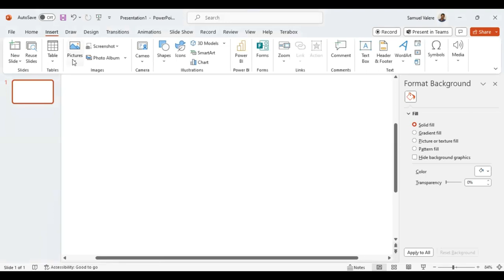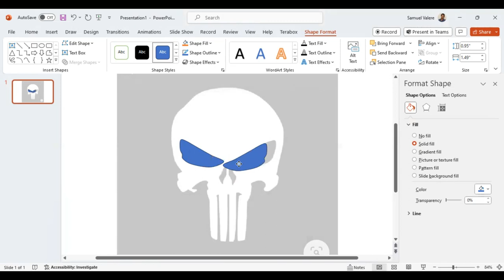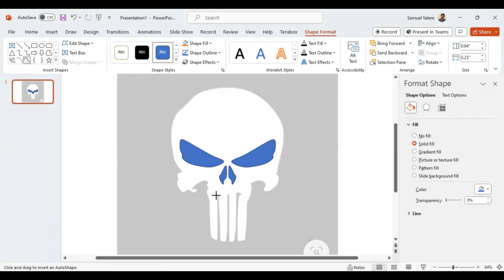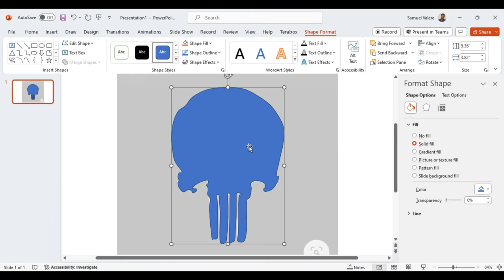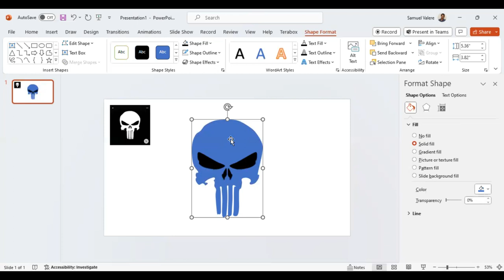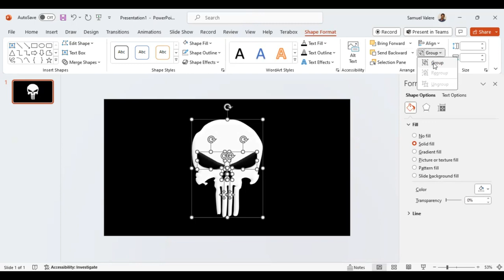Punisher LOGO Design in PowerPoint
Ready to up your logo design game? Explore advanced techniques and features in PowerPoint to create logos with intricate details and professional polish.